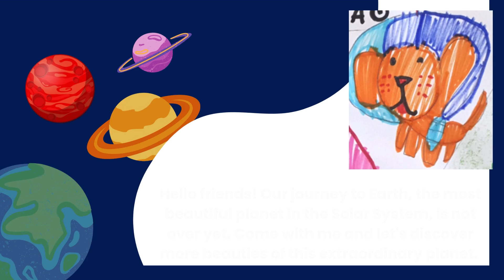SPOOKY AND THE EARTH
The space dog Spooky returns to our planet for Earth Day.  The children from Vignacce Kindergarten, sec. D, present the story with their voices and drawings.